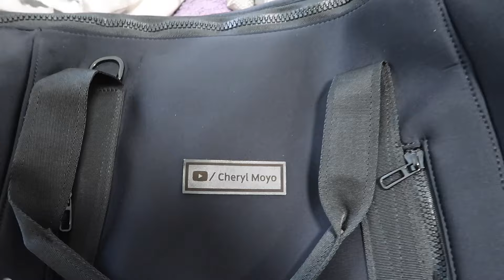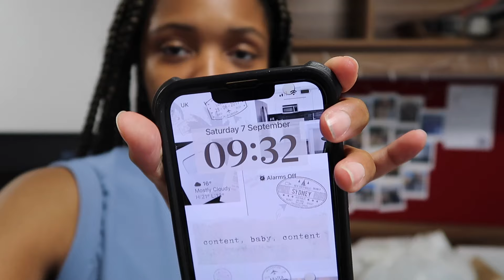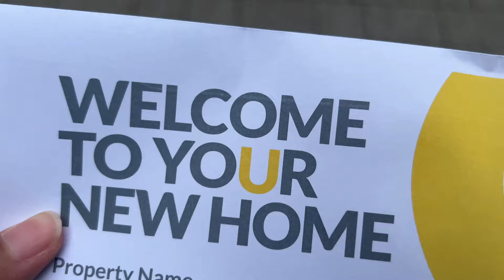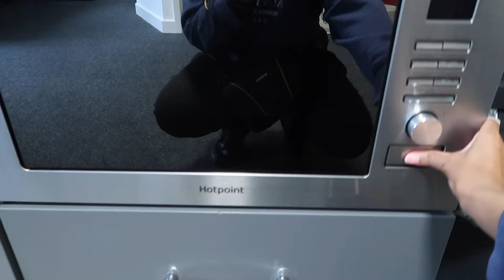UK UNIVERSITY MOVE-IN DAY VLOG 2024 📦 Empty Studio Apartment Tour + Packing | University of Kent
I am moving into a studio apartment at the University of Kent's student accommodation! This is where I'll be living for the year as I complete my marketing placement year as part of my master's degree. I'll show you my packing process and give you an empty studio apartment tour before I do any unpacking or decorating!

- Looking for off-campus student accommodation near your university? You can start house hunting today by filling out the personal assistance form for accommodation

- Want to expand on your career opportunities and develop skills in design, development, or IT & software? Try out Udemy - a website that offers 180K+ online video courses

- Check out my Notion setup *for free* for all your productivity needs

//TIMESTAMPS:
00:00 intro
01:33 packing
08:08 empty studio tour
10:44 outro